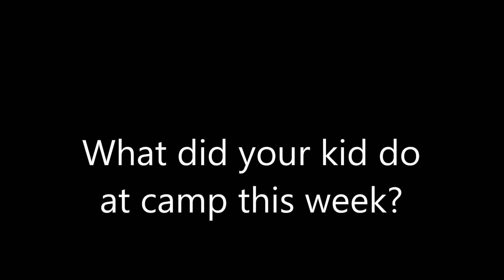2015 Junior Police Academy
Great group of young men and women enjoyed a fun filled week of hands on police experiences!  Friday was a team building day.